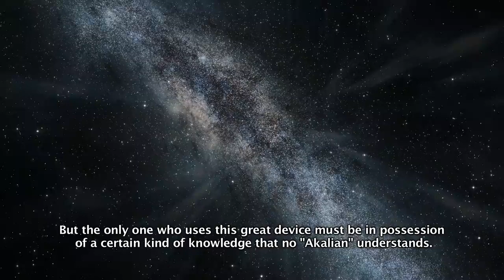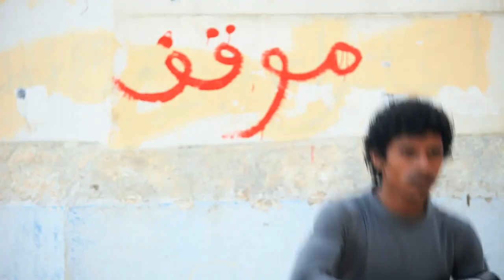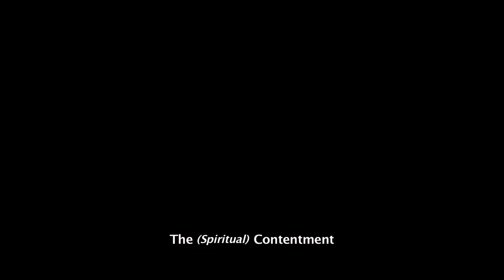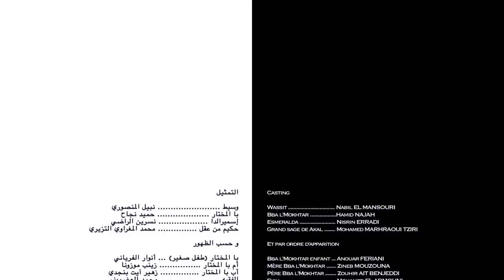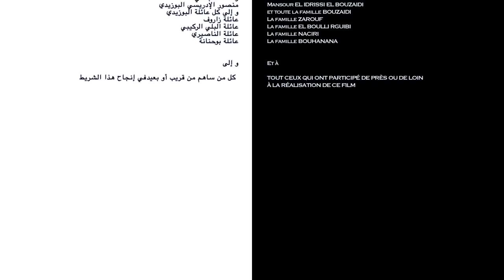"Court métrage "Wassit الفيلم القصير "وسيط"